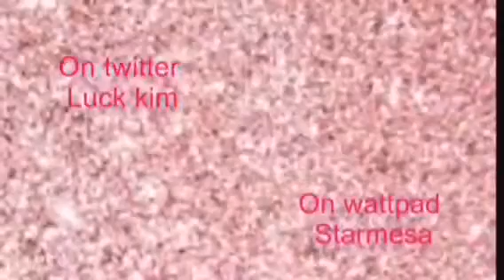Valentine's Day quiz